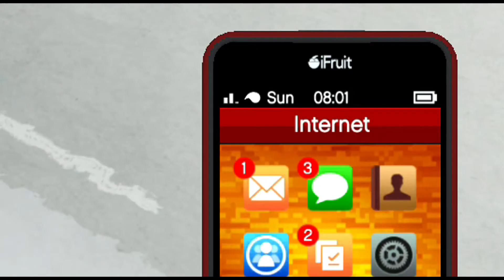Gta v ARENA ! #1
συγνώμη για την ποιότητα που βγήκε χάλια κάτι έκανα λάθος στο μοντάζ
παίξαμε για πρώτη φορά την αρένα μέσα στ οGta v online Garitos team games programs και λίγα vlog
*Τρόποι Επικοινωνίας*
σελίδα με web tv Ραδιο προγράμματα pc android Linux και πολλά ακόμα στο με web tv Ραδιο προγράμματα pc android Linux και πολλά ακόμα στο
για αλληλογραφία Βάλβη 21 Καρδίτσα Τ.Κ.43100 Γαρίτος Γιώργος